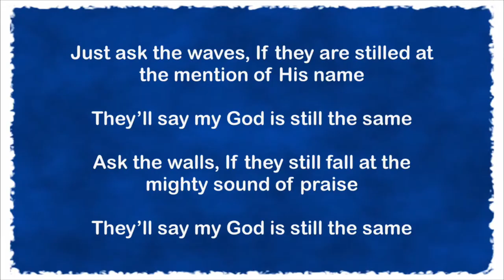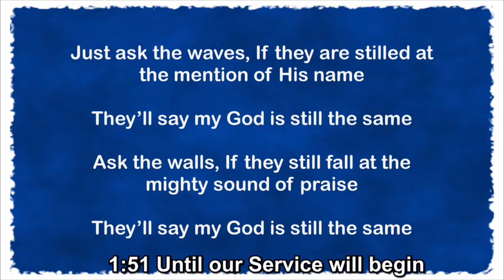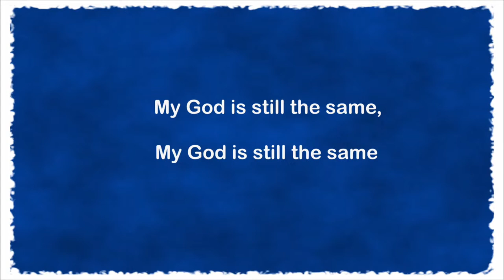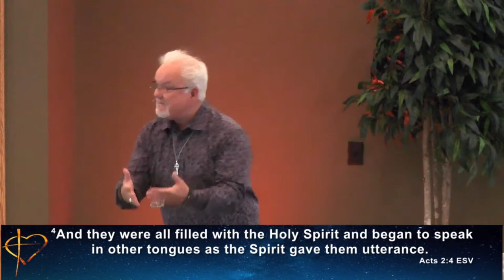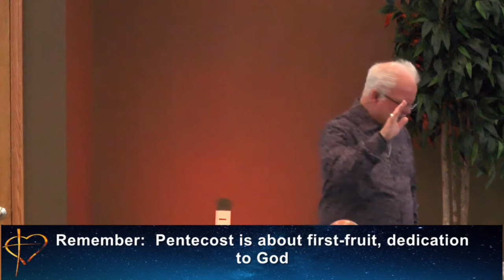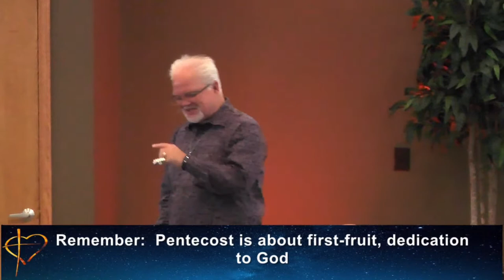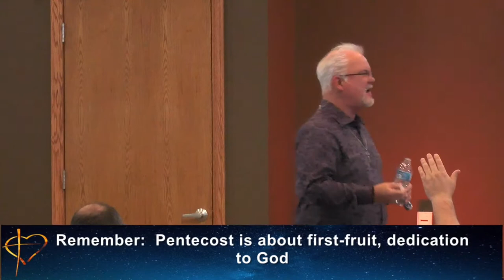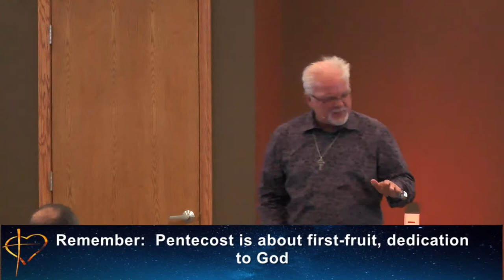June 5 Pentecost- Dr. Ric Lewellen